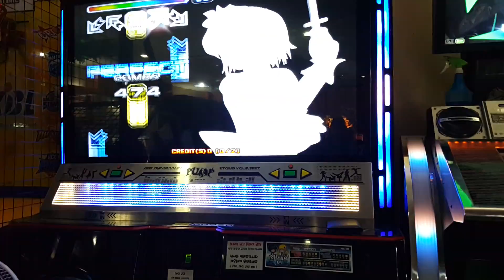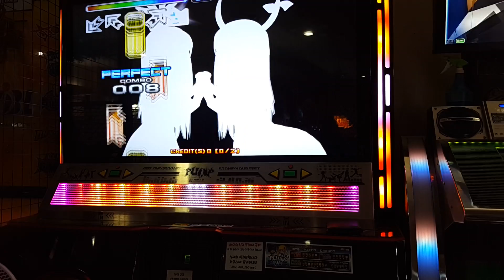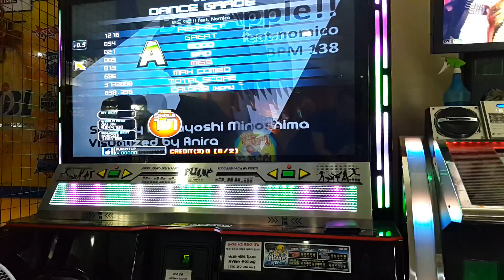Bad Apple S17 play A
Bad Apple S17 stage clear A (13 miss)

Player : BOBK235